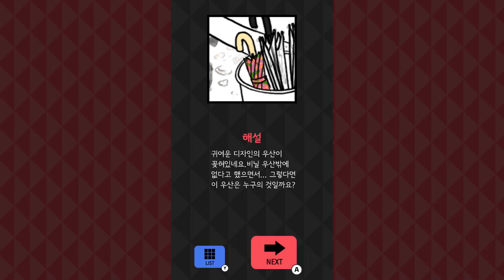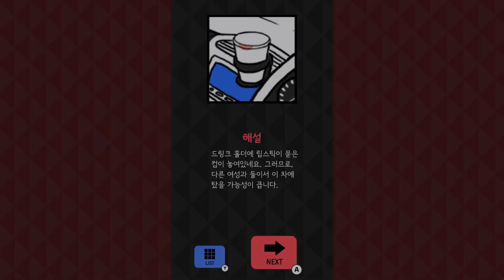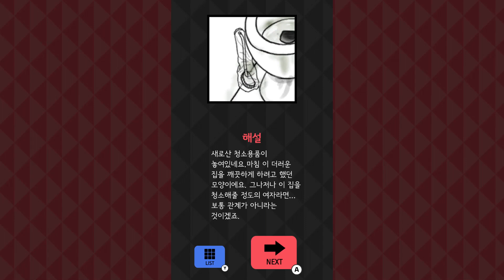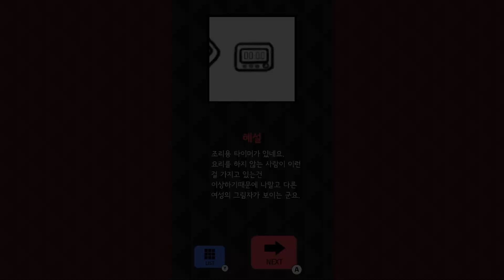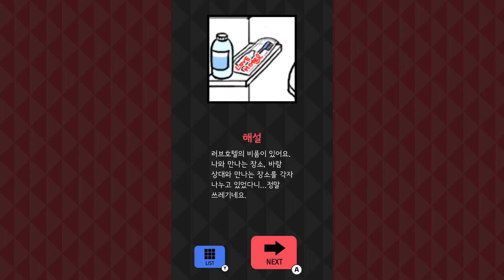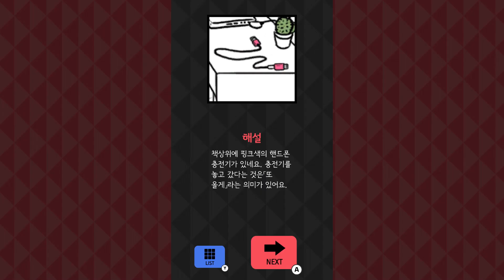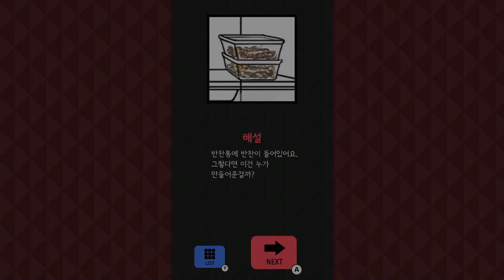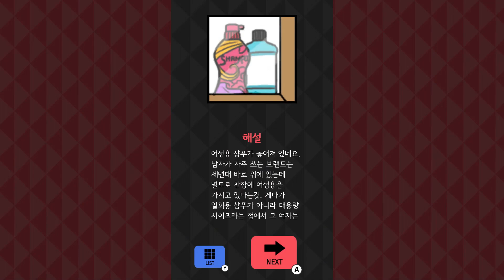스위치 SCANDAL〜결혼까지 생각했어〜 / 애인의 불륜 흔적 찾기 게임 / 퍼즐 게임 / 일러스트 터치게임 / 스위치 추리 게임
SCANDAL〜결혼까지 생각했어〜

그의 방에서, 차 안에서, 지갑 속에서… 바람은 지금도 계속!?
거짓말쟁이 남자를 추궁하고 바람피운 증거를 밝혀내자!

거짓말쟁이 남자가 숨기려 하는 바람피운 증거를 찾아내는 일러스트 터치게임입니다.

게임 방법은 간단해요
・일러스트를 잘 살펴보세요
・이게 바람피운 증거다! 생각하는 부분을 선택하세요
・각 스테이지에서 4개의 증거를 모으면 클리어 입니다

당신은 그가 내뱉는 바람의 신호를 놓치지 않고 있나요?
탐정처럼 증거를 찾아내어 거짓말쟁이 남자를 꾸짖어 봅시다!